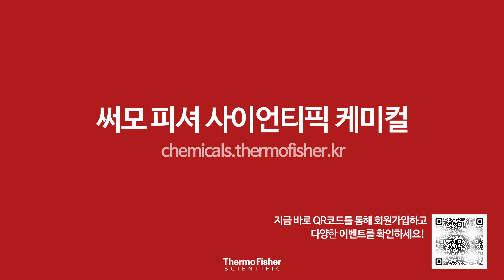[써모 피셔 사이언티픽 케미컬 오픈 기념] 🚫 잠깐! 구매 전 써모 피셔 케미컬에서 진짜 가격을 만나보세요! 🤓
더 이상 번거로움은 NO! 써모 피셔 케미컬에서 진짜 가격을 만나보세요.
써모 피셔 사이언티픽 케미컬 가입부터 주문까지 한번에!

1. 써모 피셔 사이언티픽 케미컬 온라인 회원 가입
2. 정회원 등록하기
3. 온라인 전용프로모션 할인받기 프로모션코드 WELCOME15